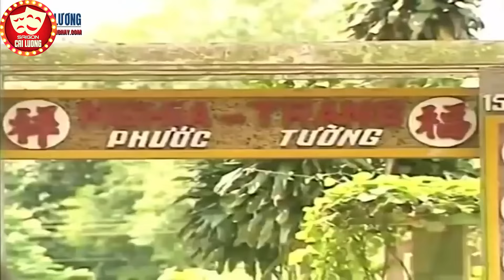TRÍCH ĐOẠN CẢI LƯƠNG XƯA " BÓNG NHỎ BÊN ĐỜI " KIM TỬ LONG, NGỌC HUYỀN